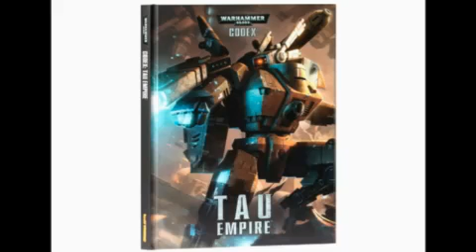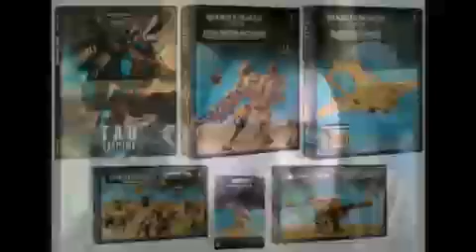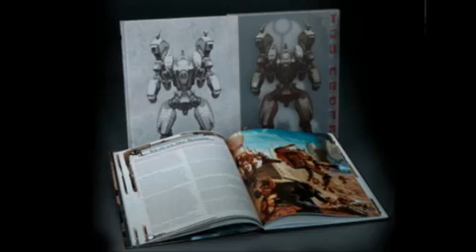The Hammer episode 10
Toxic, Seb, and Fox talk about Tau releases and High Elf rumors.